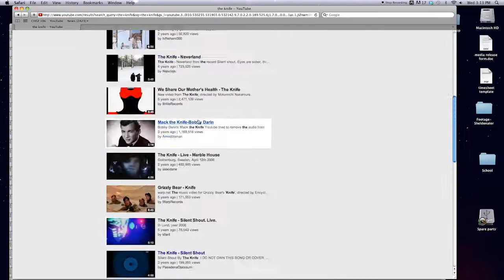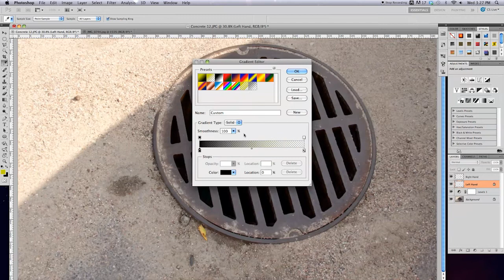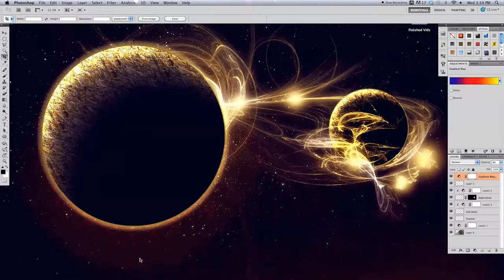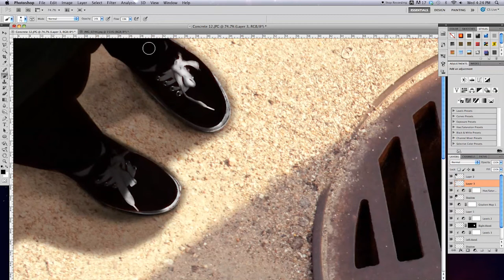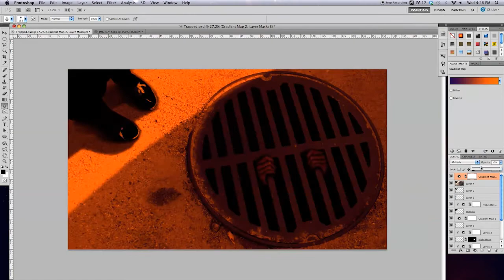Trapped Speed Art